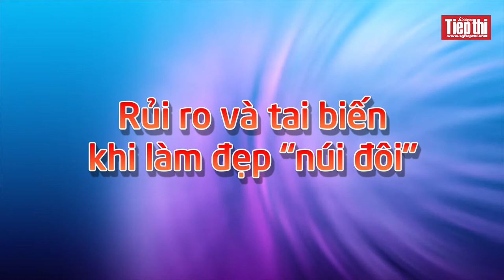RỦI RO KHI THẨM MỸ NÂNG CẤP "NÚI ĐÔI"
Trước khi thực hiện ca đại phẫu “núi đôi” (nâng ngực), chị em cần tìm hiểu, sàn lọc kỹ thông tin quan trọng như kỹ thuật, phương pháp, cơ sở thẩm mỹ và chọn lọc bác sĩ uy tín, có chuyên môn để đề phòng rủi ro và tai biến có thể xảy ra.
Theo bác sĩ Nguyễn Hiền Bảo Khanh, chuyên khoa Phẫu thuật thẩm mỹ, Thẩm mỹ viện Charming, quận 1, TPHCM, những tai biến thường gặp như chảy máu, mất cân đối vùng ngực, thậm chí vỡ túi ngực sẽ hạn chế đến mức rất thấp khi thực hiện bởi bác sĩ được đào tạo bài bản và tại cơ sở thẩm mỹ hoặc bệnh viện chuyên khoa.